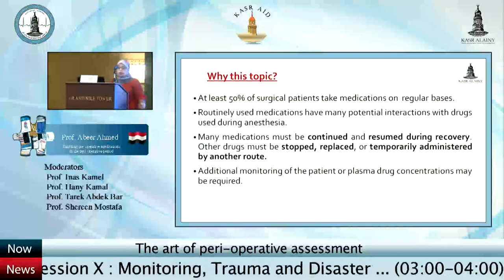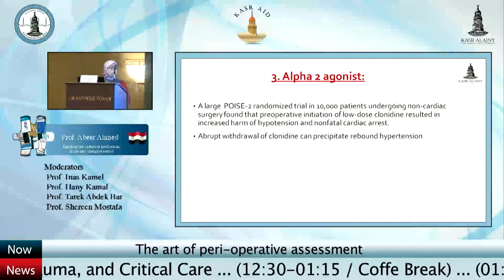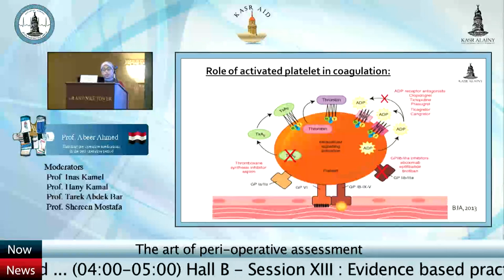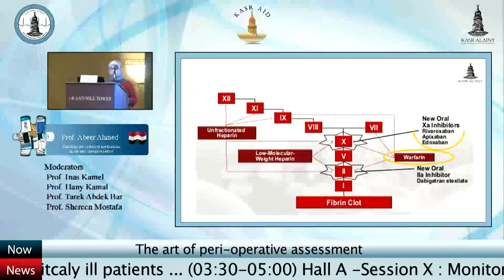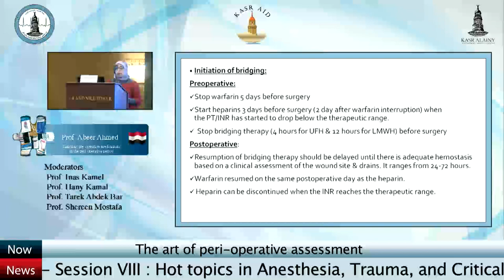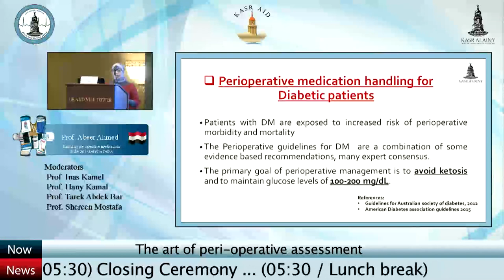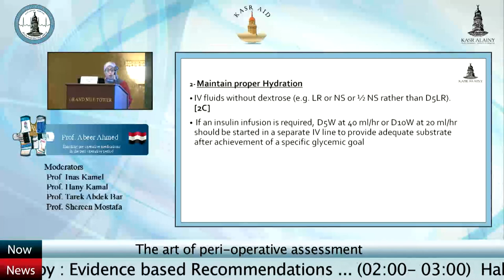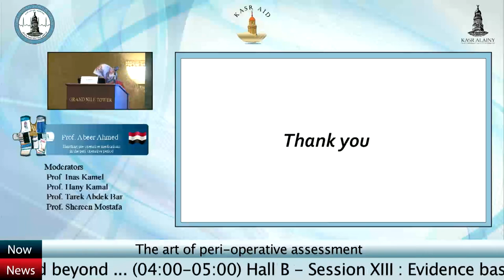Handling pre-operative medications in the peri-operative period. Dr. Abeer Ahmed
3rd Annual Kasr Alainy Anesthesia conference 2017 (AKAA 3)
Hall A
Session 07: The art of peri-operative assessment

Dr. Abeer Ahmed. M.D. (EGYPT)
Handling pre-operative medications in the peri-operative period.